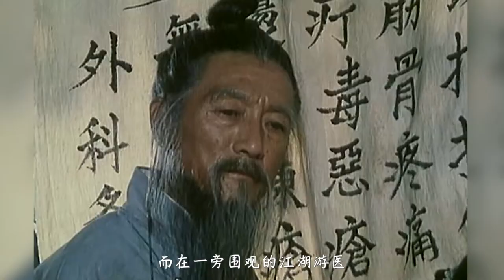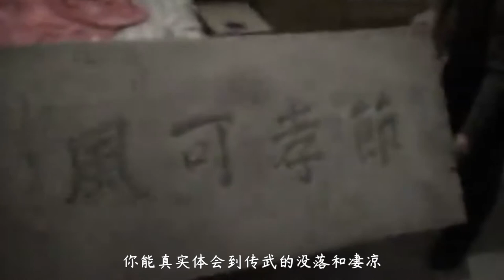根据民国武林高手改编的功夫片，这才是真正的中国传统武术【尉迟杰影评】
武林志 武林高手 影评 电影解说 最新电影 請放心，本影片是電影或歷史紀錄片的解說，沒有任何違規行為。